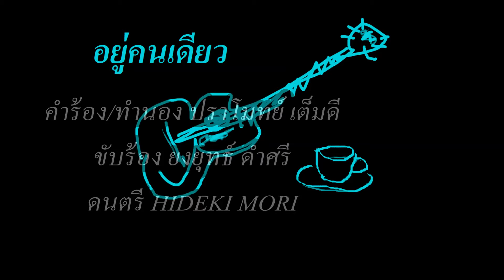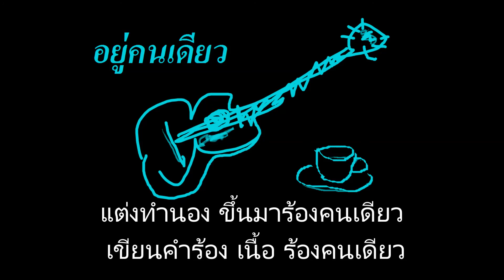อยู่คนเดียว / ยงยุทธ์ ดำศรี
คำร้อง/ทำนอง : ปราโมทย์ เต็มดี
ขับร้อง : ยงยุทธ์ ดำศรี
ดนตรี HIDEKI MORI